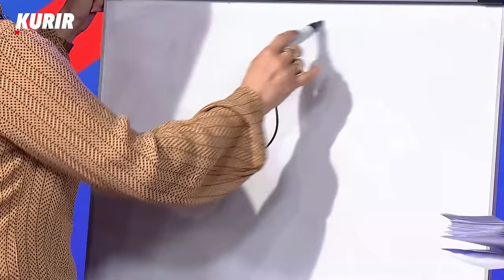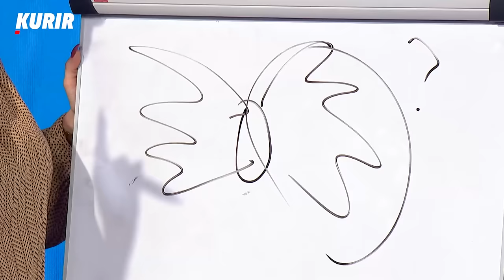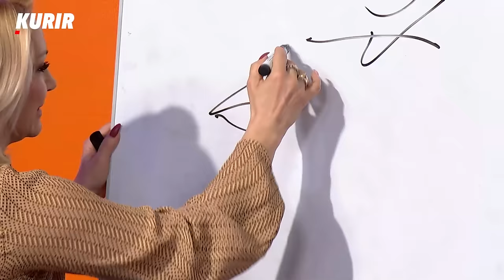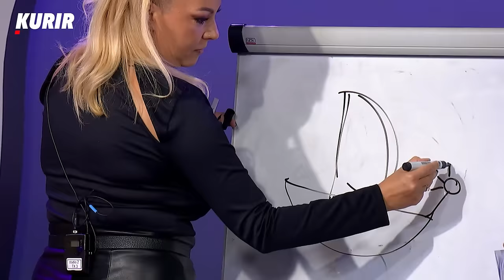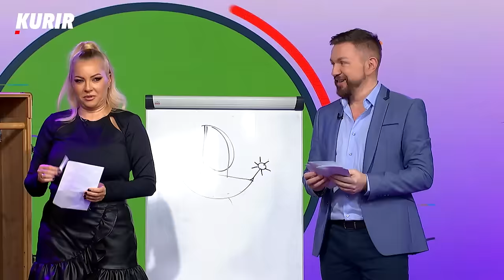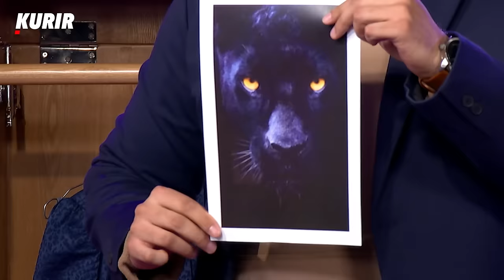GOCA TRŽAN, IVANA SELAKOV I DUŠAN KURTIĆ: Ekstra atmosfera uz dobru zabavu, smeh i šok priznanja!